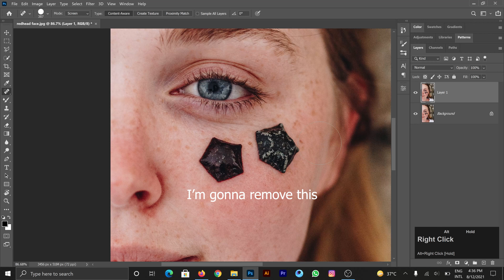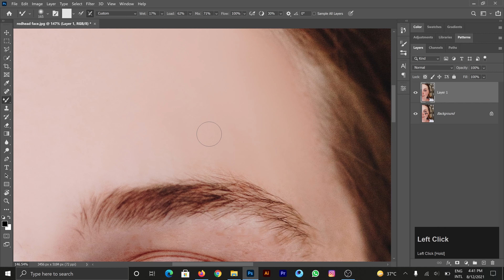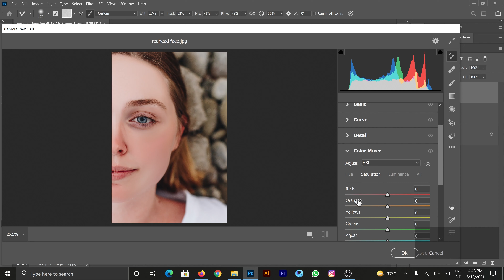FIXING REDHEADS AND SOFTENING SKIN | PHOTOSHOP TUTORIAL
FIXING REDHEADS AND SOFTENING SKIN